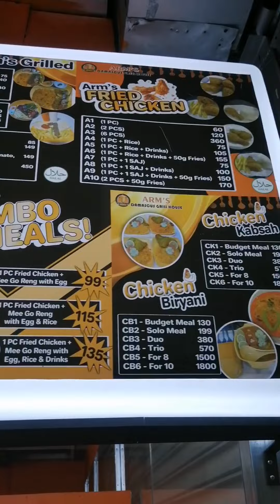CHICKEN BIRYANI AND MANGO GRAHAM SHAKE